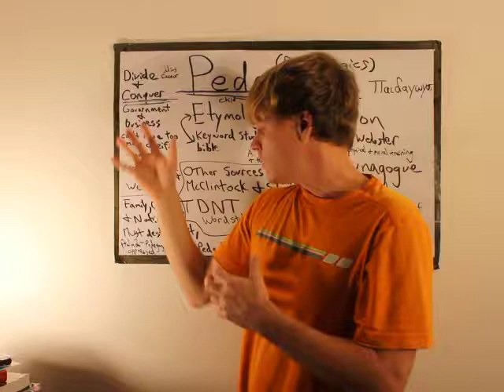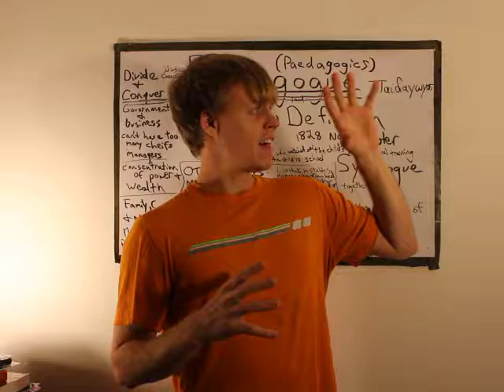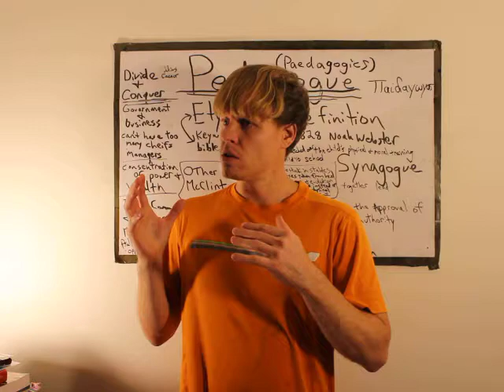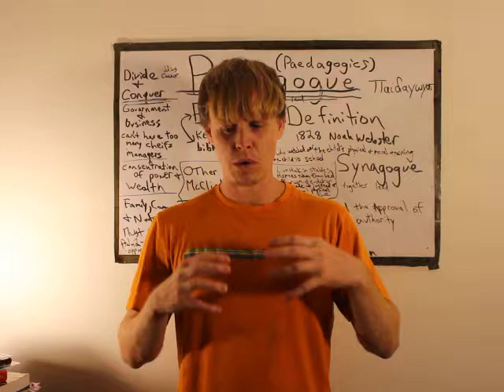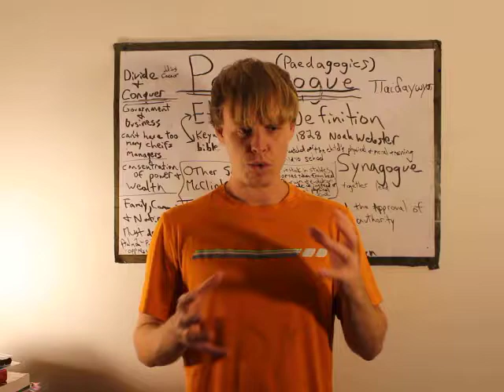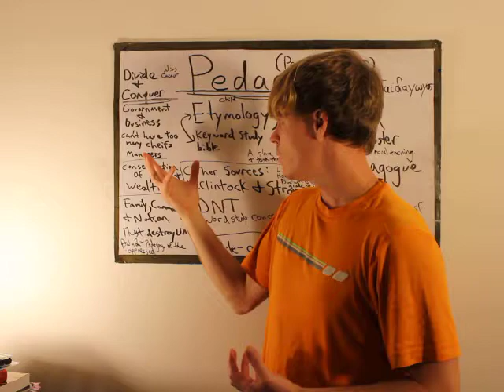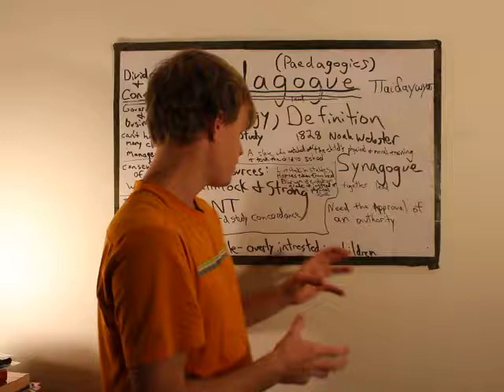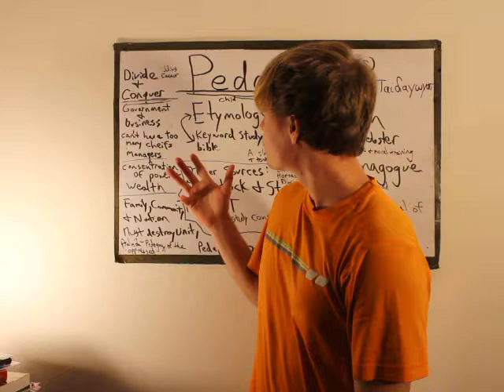Penetrating the Bureaucracy - The Rulers of the Darkness - Eph 6:12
Pedagogy (Forced Governmental Schooling)

McClintock, John, and James Strong. Cyclopedia of Biblical, Theological, and Ecclesiastical Literature. Grand Rapids, MI: Baker Book House, 1981. Print.

Wigram, George V., and Ralph D. Winter. Word Study Concordance. Peabody, MA: Tyndale House Pub, 1979. Print.

Zodhiates, Spiros, and Warren Baker. Hebrew-Greek key word study Bible: key insights into God's word: King James version, authorized version. Chattanooga, TN: AMG Publishers, 2008. Print.